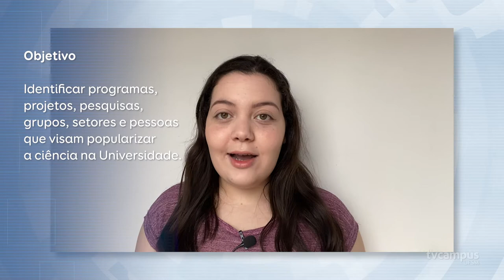UFSM Divulga Ciência amplia comunicação científica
📡 O projeto UFSM Divulga Ciência é um esforço conjunto de todos os setores de comunicação da Universidade que busca estimular a divulgação do conhecimento e da ciência produzidos na Instituição.